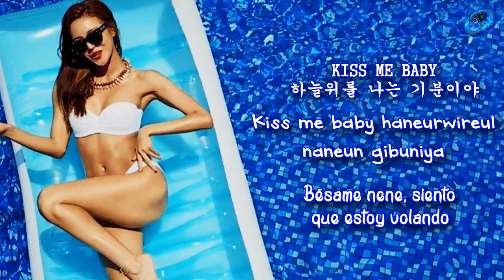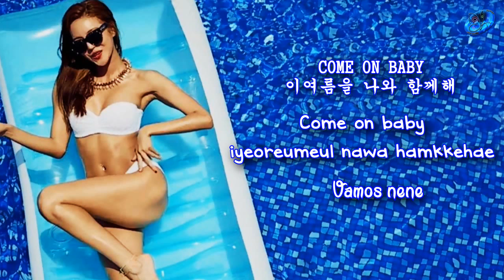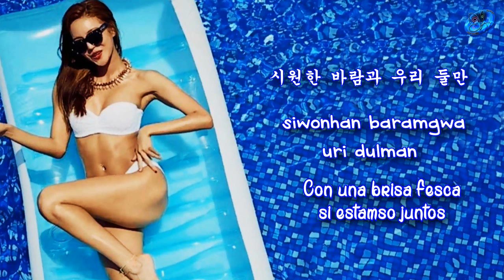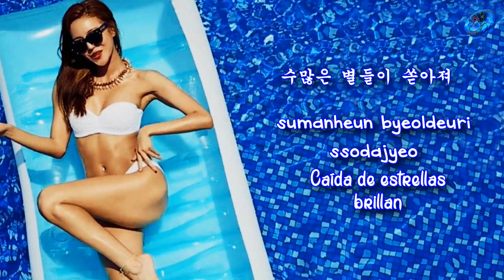NS Yoon G - Honey summer [Sub. Esp + Han + Rom]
| [MV] NS Yoon-G(NS 윤지) _ Honey Summer(꿀썸머)
© Song ~ Honey summer
© interprete ~ NS Yoon G